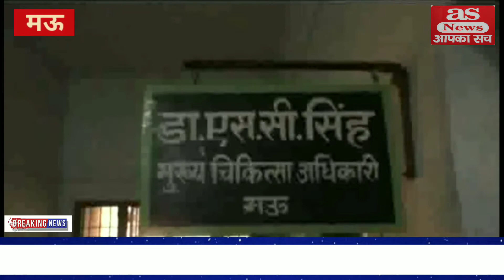*मेडिकल आफिसर के वेतन में बंदरबाट , मेडिकल आफिसर ने दिया इस्तीफा*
*As News-आपका सच*